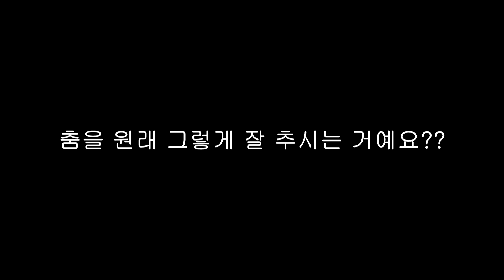천송이 전지현! , 그녀의 변천사^^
연극영화과, 뮤지컬, 방송연예과 진학을 꿈꾼다면?